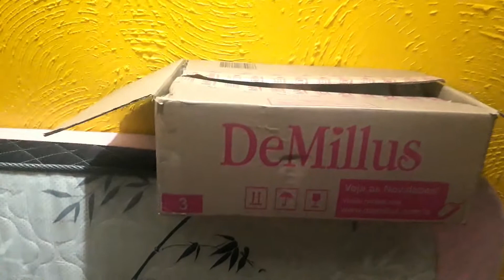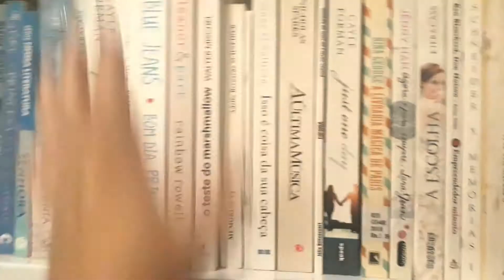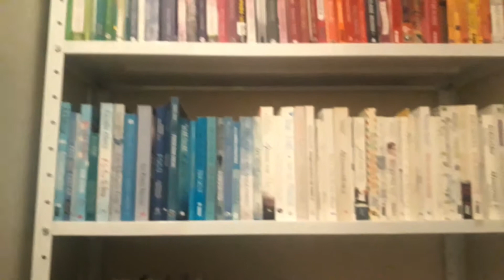Preciso parar de planejar demais... | VLOGMAS 01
Eu sei que estou começando o VLOGMAS 2020 atrasadita. A pauta desse vídeo é uma reflexão sobre meu perfil comportamental (Planejador-Analista) e coisas que preciso melhorar na minha vida.